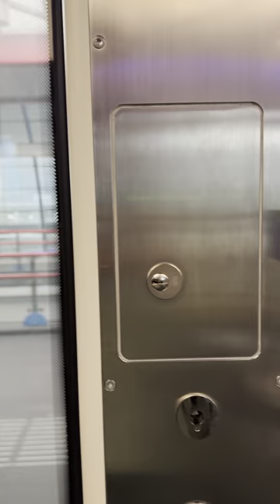Taking The Train From Amsterdam Airport To Amsterdam Centraal, February 15, 2024 at 16:34